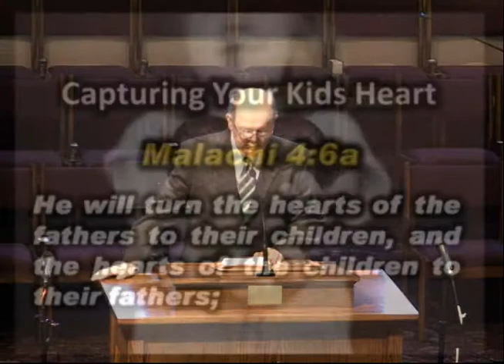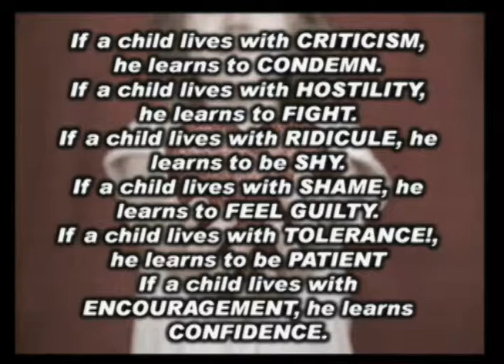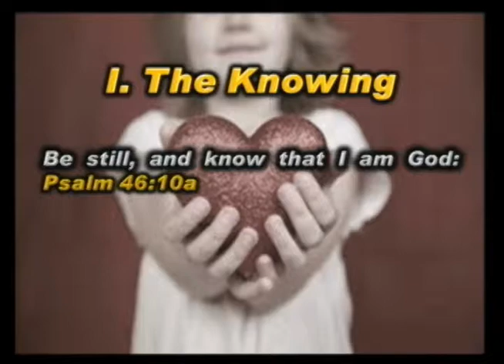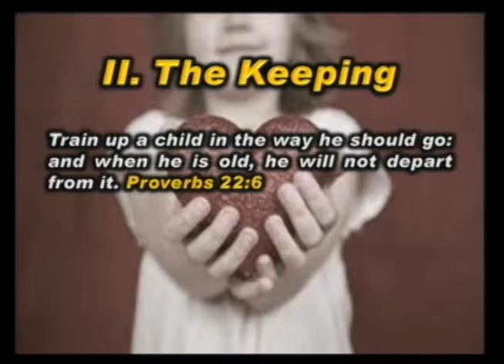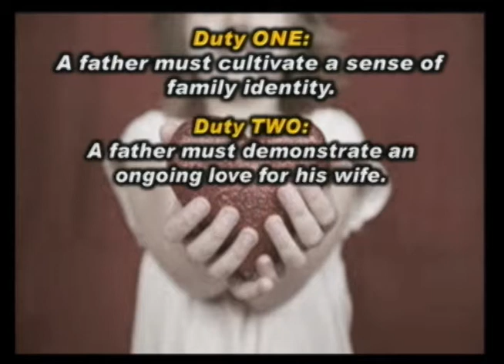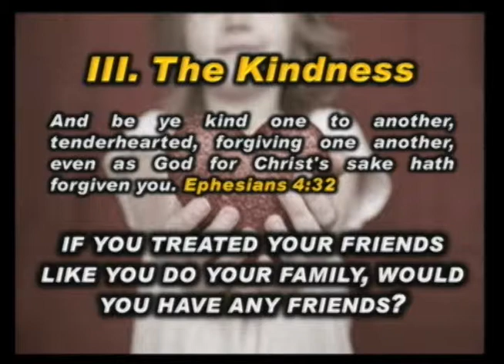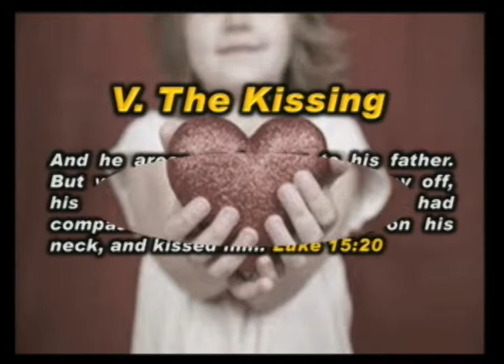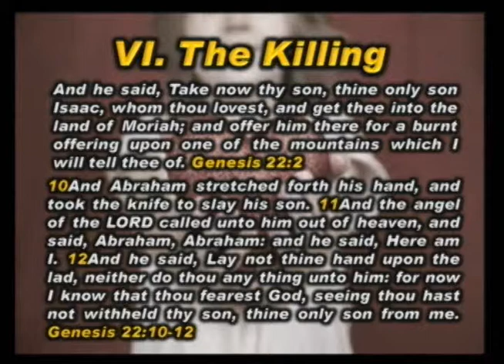2/16/14 AM Pastor Don Stayton - Capturing Your Kid's Heart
2/16/14 Sunday Morning Service at Bible Baptist Church in Mt Vernon, KY. and remember to "Like" us on Facebook to get all your news and Website Updates from Bible Baptist Church.